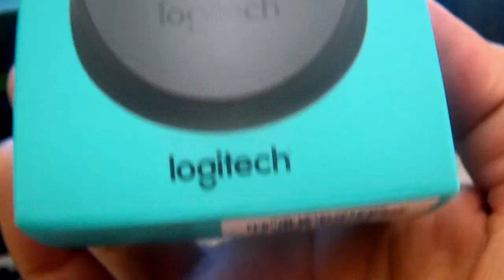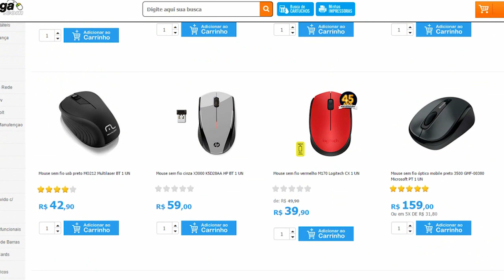Mouse sem fio Logitech M170